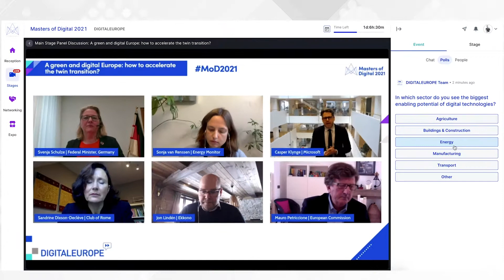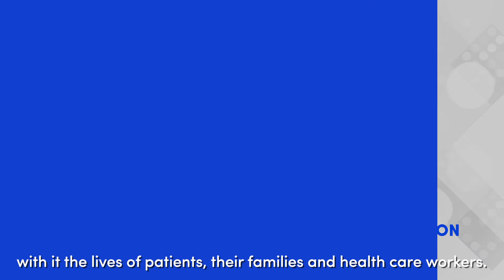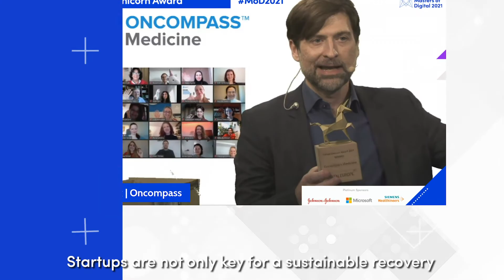Masters of Digital 2021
On 3 and 4 February, Europe's top leaders gathered - for the first time virtually - at DIGITALEUROPE's annual flagship summit "Masters of Digital", together with over 2,000 people from all over the world. Watch the highlights of Europe's largest digital policy conference and save the date for next year's edition: 3 February 2022.

DIGITALEUROPE is the leading trade association representing digitally transforming industries in Europe. We work for AStrongerDigitalEurope that nurtures the world’s best digital talents and technology companies.